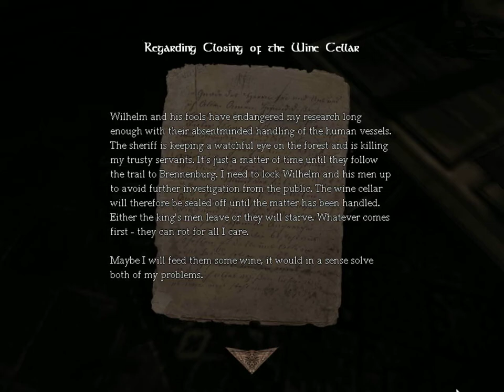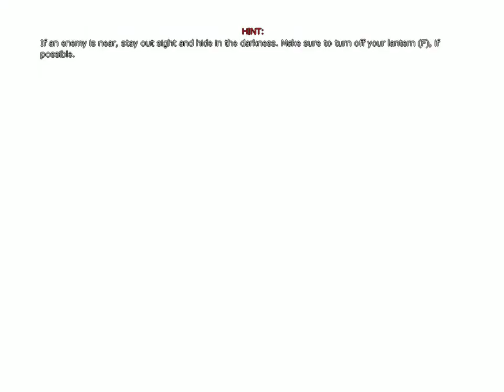Amnesia The Dark Descent - Part 2 - Chem Collection